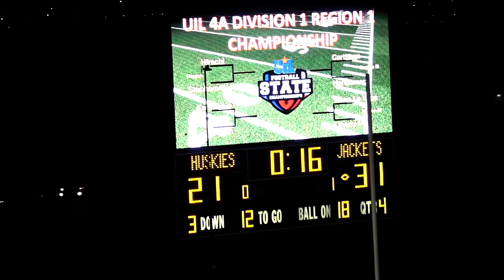Jackets vs the Huskies (State Quarterfinal Highlights)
Stephenville moves on to the State Semi-Finals after defeating Wichita Falls Hirschi 31-21.